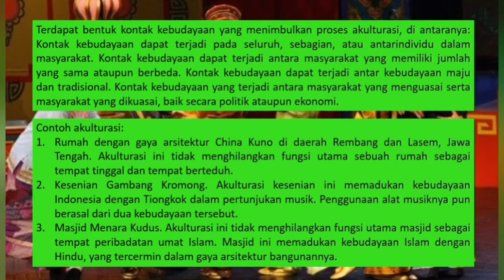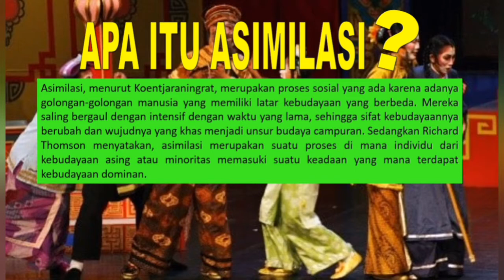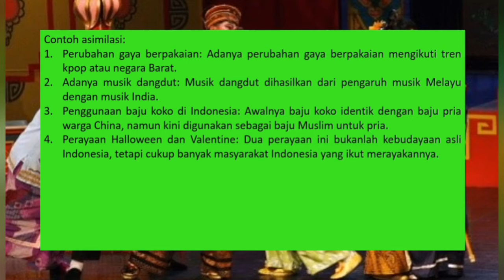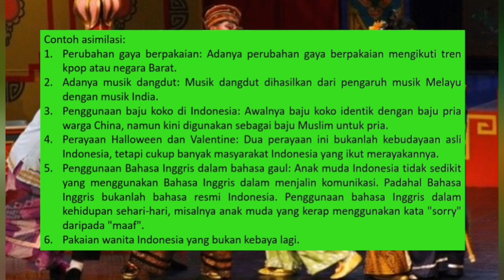Akulturasi dan Asimilasi (Pengertian dan contohnya)